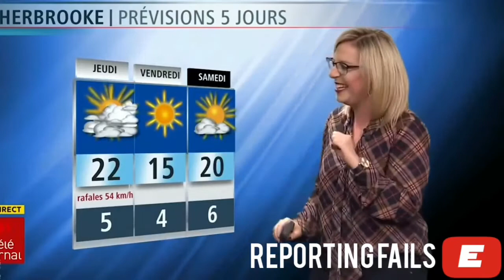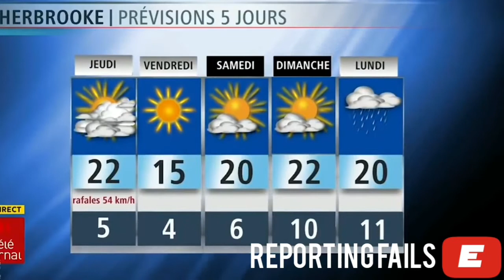Ultimate Reporting Fails 2020 LIVE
Compilation of Reporting Fails Caught LIVE telecast.

Purely for Entertainment Only.